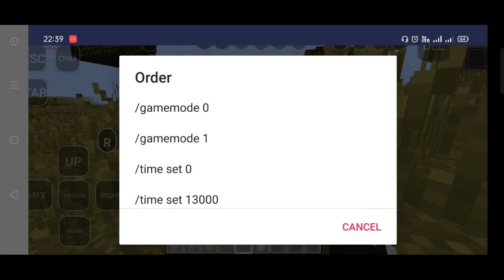Review Mod Twilight Forest Mcinabox Minecraft Indonesia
Oke kali ini aku bakal share Review Mod Twilight Forest Mcinabox Minecraft Indonesia

oke teman-teman kali ini aku bakal Review lagi mod di Versi 1.12.2 nah mod yang ku share ini adalah mod twilight forest nah, ini adalah mod yang seperti banyak mobs baru dan mungkin bertipe RPG atau adventure ya karena Disini ada raksasa dan goblin dan yang aku review Mobs ya jadi gak terlalu banyak juga ya, oke segini dulu dan bye